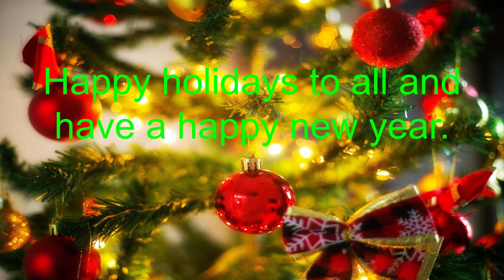Darlynn,Sabezra l Home for the Holidays by Chris Haugen